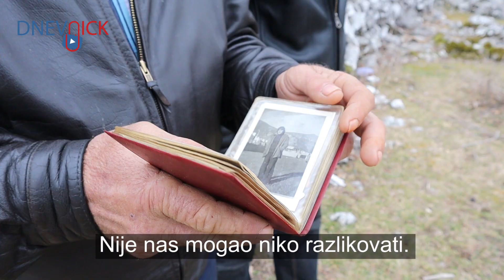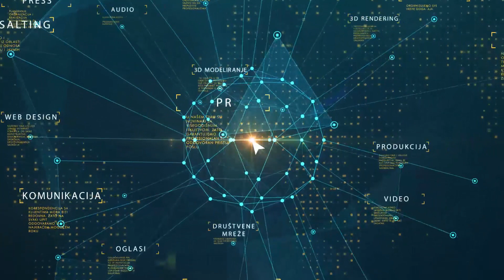BRATSKA LJUBAV: NERAZDVOJNI POLA VIJEKA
Braća blizanci Janko i Jošo Fimić iz sela Simijova kod Bileća pola vijeka nisu se razdvajali. Nose istu odjeću, vole istu hranu, isto razmišljaju a vole i iste žene.